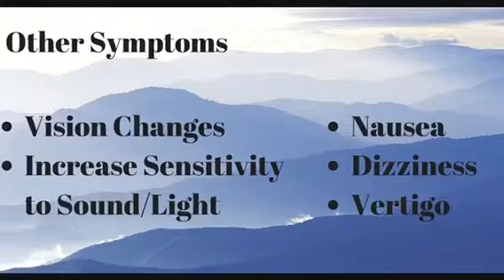Migraine Myth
Migraines are more than just a headache.  Learn the other symptoms that can be triggered by migraines.